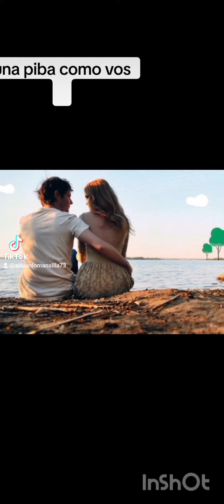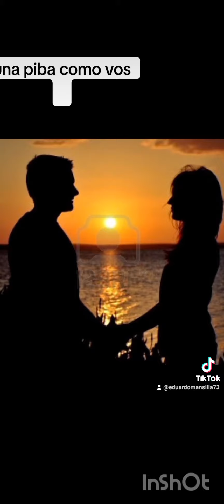Tango. una piba como vos